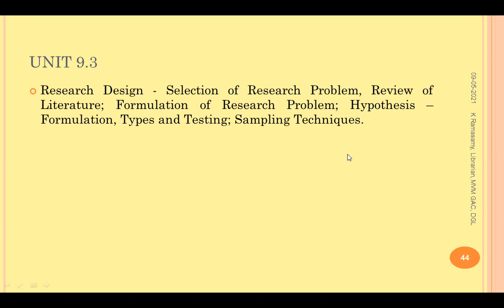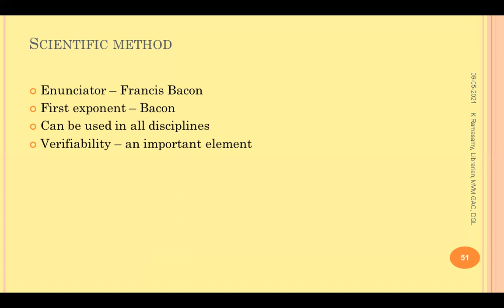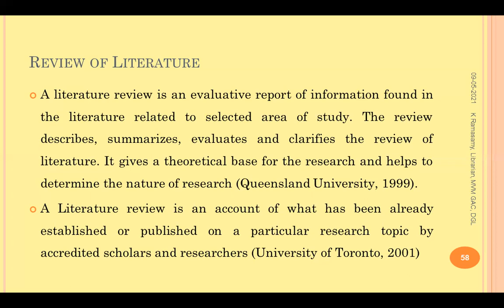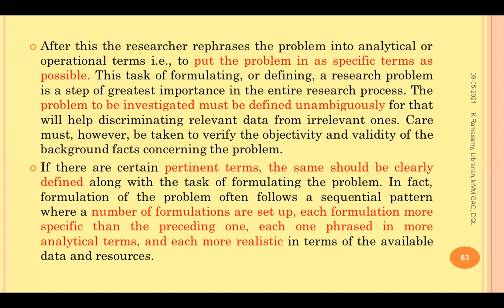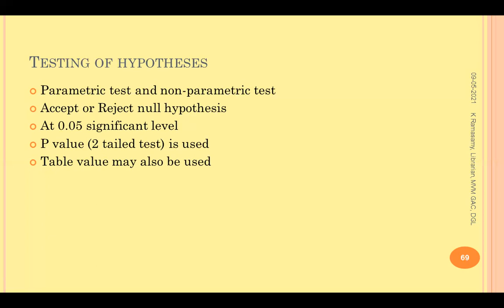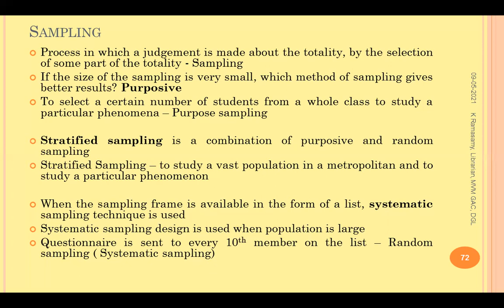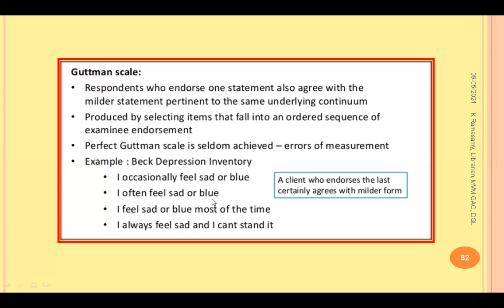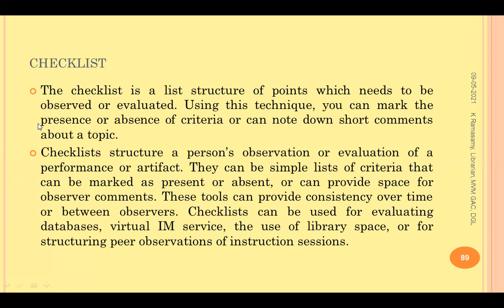LIS NET Coaching : Research Methodology Part II